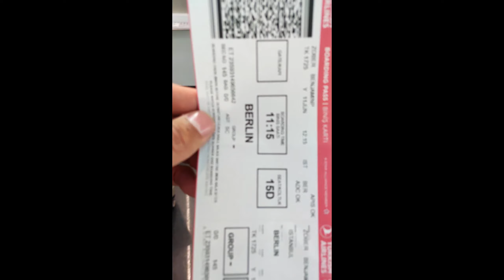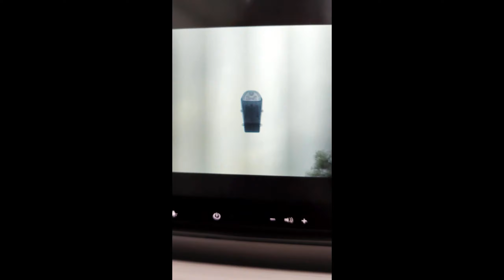Vlog Ende /Ich bin Teil der Pepsi Champions League Final Show 2023 /Man City vs Inter Mailand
Ich habe die Pepsi kick off show challenge gewonnen und nehme euch über alle tage mit.